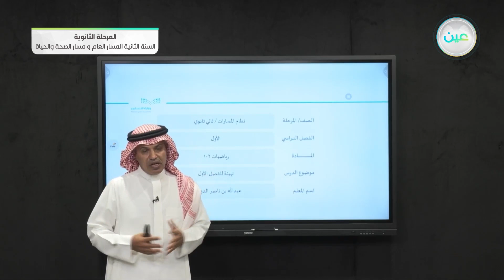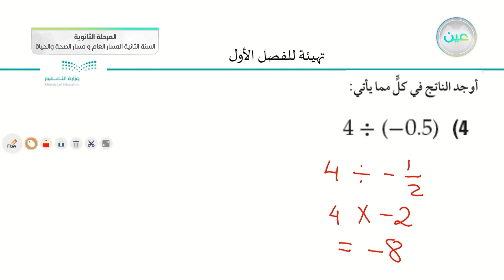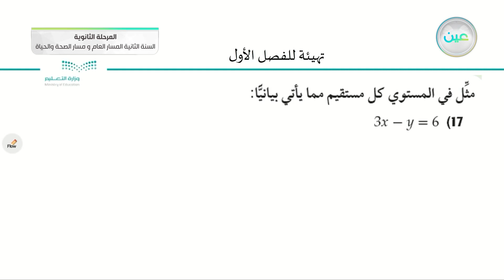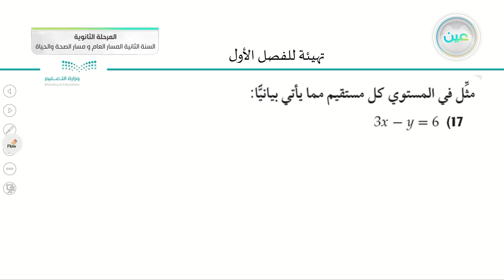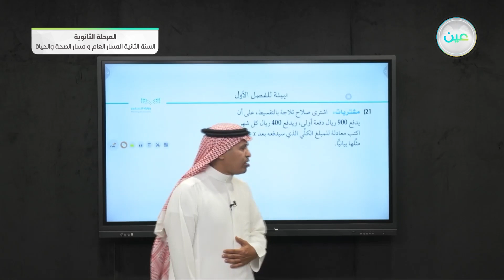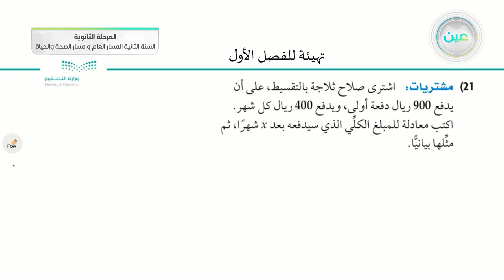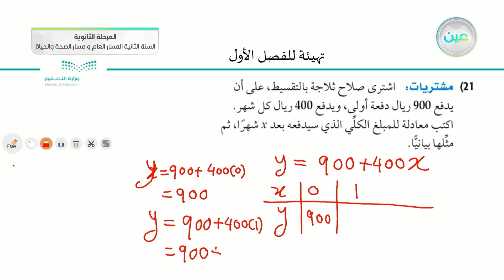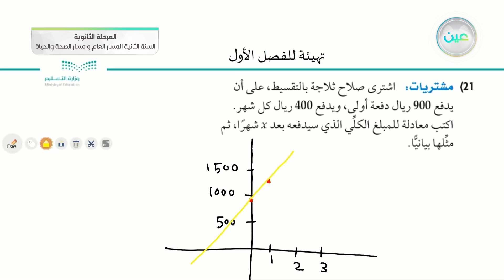الفصل الأول: الدوال والمتباينات- التهيئة (1) - الرياضيات (2-1) - مسار الصحة والحياة - السنة الثانية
الحصة الثانية - الأحد - الأسبوع الأول - مسار الصحة والحياة - السنة الثانية